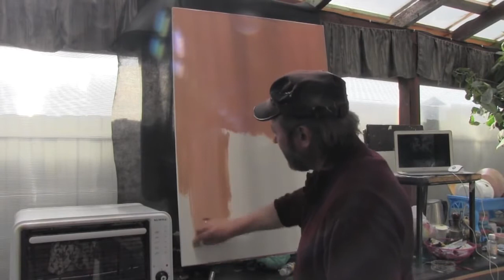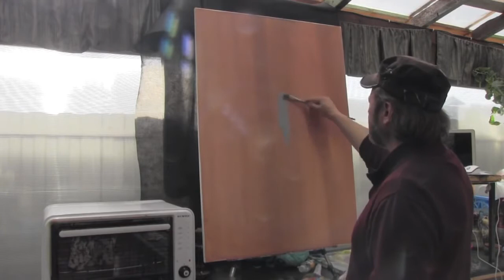Игорь Сахаров, полный видеоурок, импрессионизм для начинающих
Сахаровым материалы для живописи маслом ( холсты, кисти, мастихины, стартовые наборы)Купить видеоуроки.  Записаться на мастер-класс Игоря Сахарова в Москве и Питере + 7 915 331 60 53